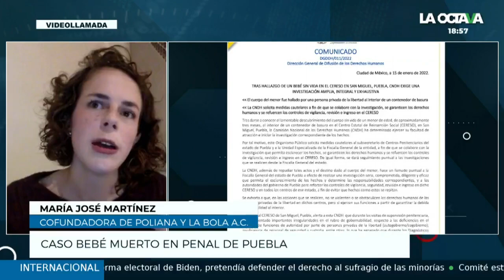Caso del bebé Tadeo. ¿Quién exhumó su cuerpo y lo trasladó a un penal de Puebla?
María José Martínez, cofundadora de Poliana y la Bola A.C., habla del caso del bebé Tadeo, exhumado de un panteón de Iztapalapa y que presuntamente fue utilizado para meter droga a un penal en Puebla.